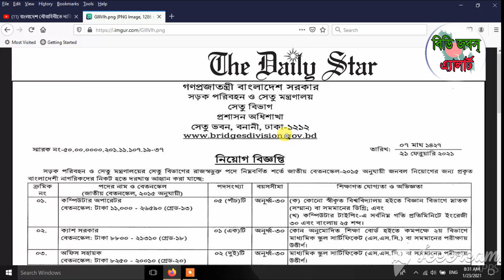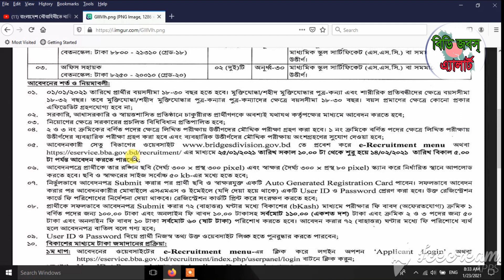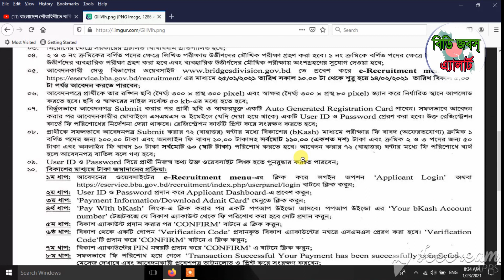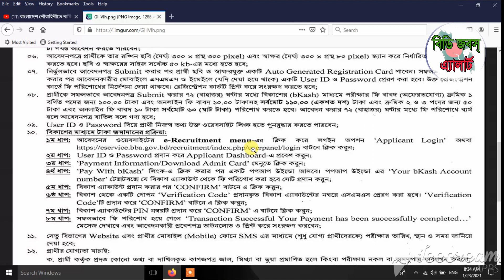সড়ক পরিবহন ও সেতু মন্ত্রণালয় নতুন নিয়োগ-২০২১। Bangladesh Bridge Authority BBA Job Circular 2021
সড়ক পরিবহন ও সেতু মন্ত্রণালয় নতুন নিয়োগ-২০২১। Bangladesh Bridge Authority BBA Job Circular 2021. Detailed discussion on documents required to apply for job online, detailed discussion on how to apply by post, school / college / polytechnic college / engineering college / university, medical college / marine academy / cadet school / college Discussions, discussions with information required to get scholarships in various government and non-government organizations in Bangladesh, study issues and visa related issues of different countries.
ll you need to apply for a job online / How to apply by post / School / College / Polytechnic College / Engineering College / University, Medical College / Marine Academy / Cadet School / College Admission Discussion / Scholarships in various government and non-government organizations in Bangladesh Necessary information to get / Study related / Video related to visa related issues of different countries.

১। প্রয়োজনীয় শিক্ষাগত যোগ্যতার সনদপত্র/মার্কসীটের ফটোকপি।
২। এক কপি ৩০০*৩০০  সাইজের রঙিন ছবি এবং স্বাক্ষর ৩০০*৮০ সাইজের,
৩। জন্ম নিবন্ধন অথবা ভোটার আইডি কার্ডের ফটোকপি
৪। কোঠা প্রাপ্ত হলে প্রয়োজনীয় সনদের ফটোকপি
৫। সঠিক একটি ব্যবহৃত নিজ মোবাইল নম্বর।
৬। প্রযোজ্য ক্ষেত্রে (অভিজ্ঞতার সনদপত্রের ফটোকপি/বিবরণ)।